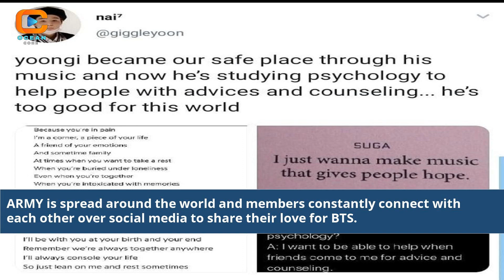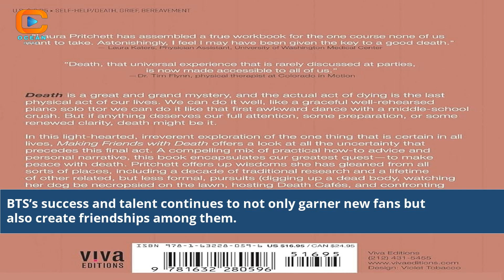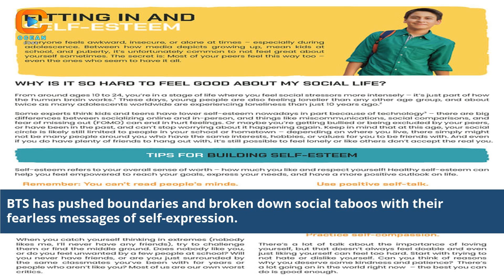Bts The Friends We'Ll Always Have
bts friends
bts friends live
bts friends lyrics
bts friends with benefits
bts friends song lyrics
friends by bts lyrics
bts friends lyrics english
bts friends lyrics english translation
bts we are not seven with you
forever we are young bts
friends bts lyrics translation
bts on friends set
bts songs for friends
are bts and twice friends
bts v friend group
forever we are young bts lyrics
who is your bts best friend
which bts member is your best friend
who are best friends in bts
which bts member are you quotev
is bts brothers or friends
are txt and bts friends
friends by bts meaning
bts forever we are young
v bts best friend
which member of bts can't drive
bts that that lyrics
bts friendship moments
every bts song ever
bts youtube we are
every bts song in order
friends bts lyrics english
bts and gfriend family song
does anyone in bts have a girlfriend
does any bts member have a girlfriend
bts songs on friendship
forever we are young bts lyrics english
bts with you lyrics
has bts always had the same members
bts all song lyrics
every bts mv at the same time
bts best friend
quotes by bts members
famous quotes by bts
friends bts lyrics romanized
which bts song are you
who bts member are you
v bts friends
all about v from bts
quotes by bts v
does v from bts have a girlfriend
who is v best friend in bts
bts v and his dog
bts jimin and v friends
we on bts lyrics
BTS friendship analysis
BTS lifelong friends
BTS timeless bond
BTS friends for life
Inside BTS relationships
BTS members' enduring connection
BTS and their everlasting friendship
BTS friendship dynamics explored
Unveiling BTS unbreakable bond
BTS friends through the years
Deep dive into BTS friendship
The enduring legacy of BTS friends
BTS changing lives through friendship
Revealing BTS friendship secrets
BTS connection and its impact